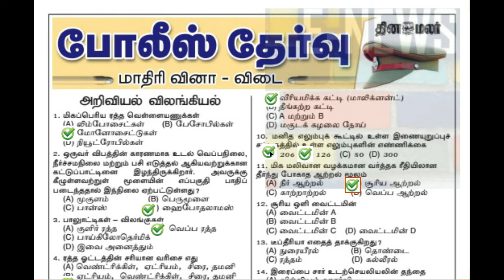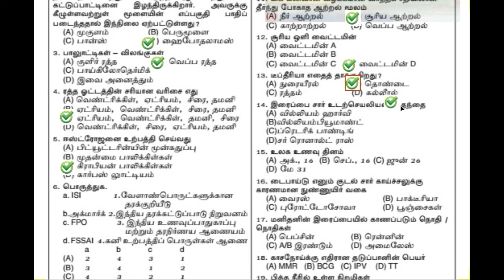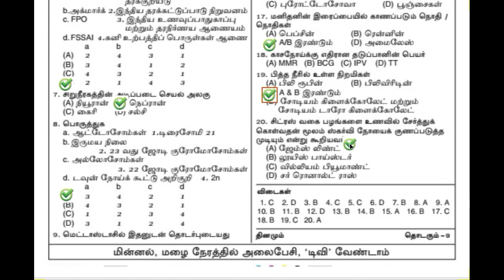போலீஸ் தேர்வு அறிவியல் (விலங்கியல் ) மாதிரி வினா விடை - தினமலர் செய்தித்தாள் PART 07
PSY PART 02 -